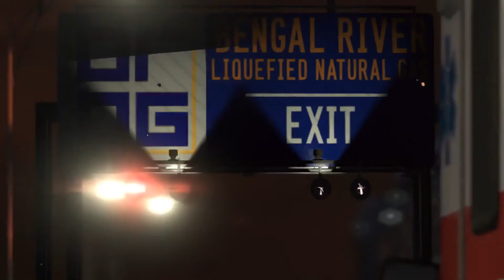Splinter Cell Blacklist (Mission 12 )(LNG TERMINAL) Game play , walkthrough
click to facebook page for gaming